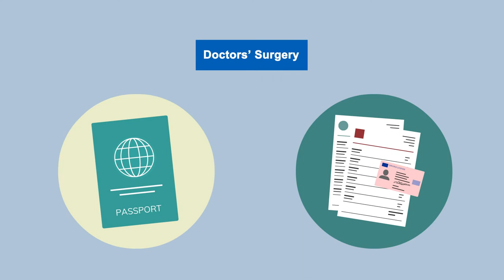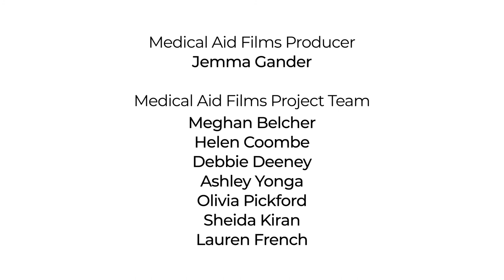કોવિડ-19: તમને જરૂરી હોય તેવી મદદ મેળવો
This film has been translated into Gujarati.